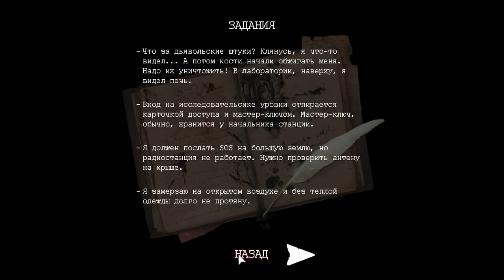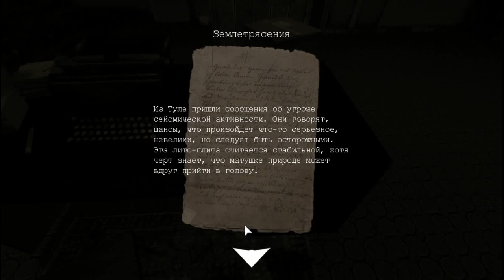Инди-мод Amnesia Polaris [Только Первый Взгляд]